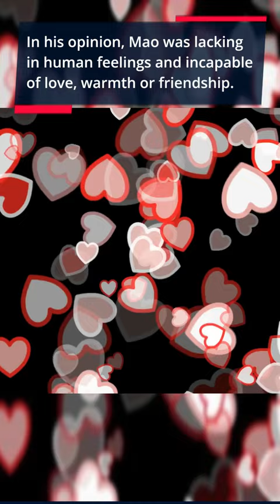History of China: Mao Zedong’s Private Life You Didn’t Know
Learn about the main character in the history of China, Mao Zedong. How he portrayed himself in public was vastly different from how he acted in private. This is a great lesson for future generation to how not to be a megalomaniacal dictator!